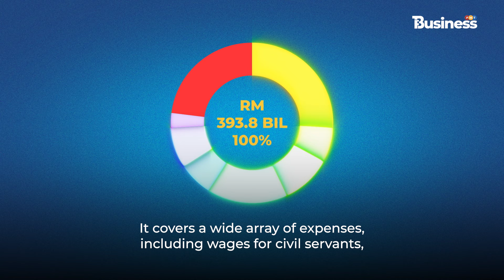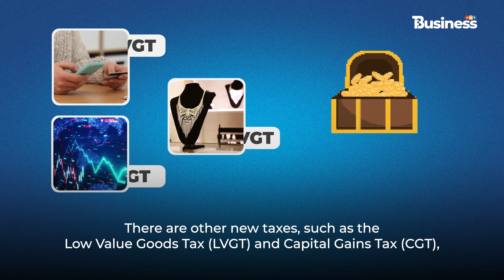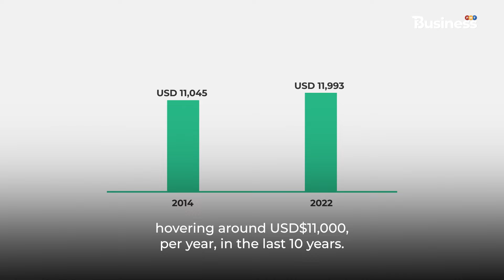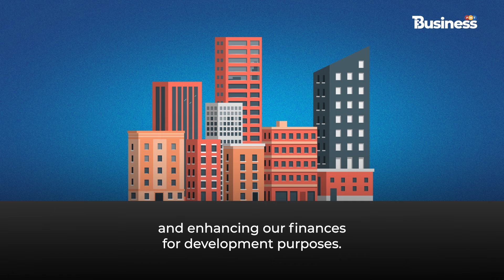Explainer: Turning around the Malaysian economy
Higher revenue from taxation and savings from subsidy rationalisation will allow the country to attain its development goals while providing better assistance to poorer Malaysians.